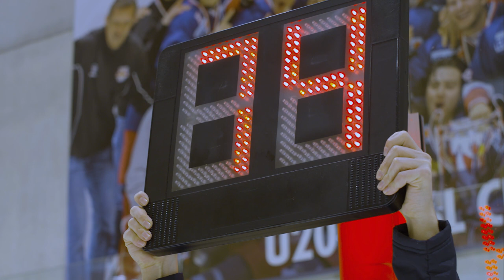UEFA Europa League reloaded - Heute ist ganz Salzburg Fußball!